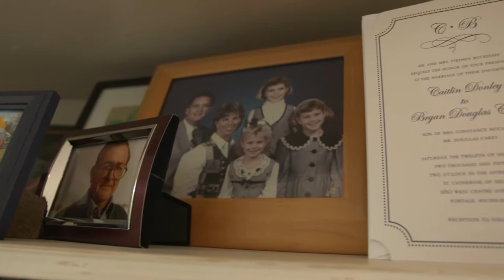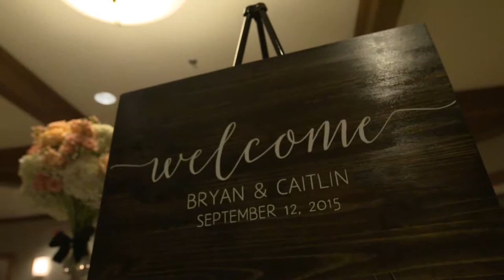Kalamazoo Country Club Wedding - Kzoom Photo + Video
Caitlin and Bryan had a beautiful wedding at St. Catherine's, travelled around Kalamazoo for photos, and ended at the Kalamazoo Country Club for a beautiful reception.